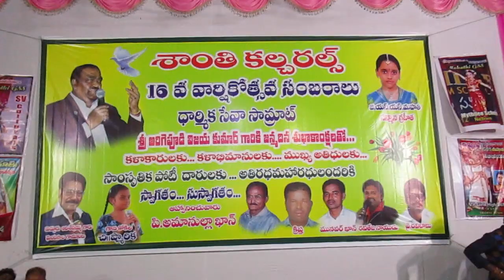SeetaRamaraju VS Rutherford అల్లూరి సీతారామరాజు VS రూథర్ఫోర్డ్ మిమిక్రి --అమానుల్లా ఖాన్ గారు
DIALOGUES  Between  Alluri SeetaRamaraju  VS Rutherford
అల్లూరి సీతారామరాజు VS రూథర్ఫోర్డ్ మిమిక్రి --అమానుల్లా ఖాన్ గారు(MIMICRY). SNEHA COUNSELING CENTRE 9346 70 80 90